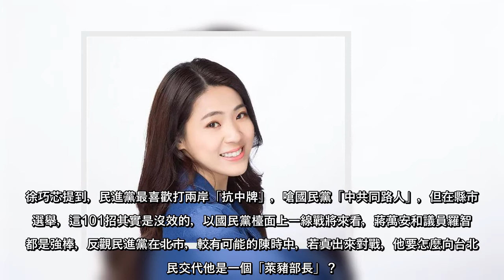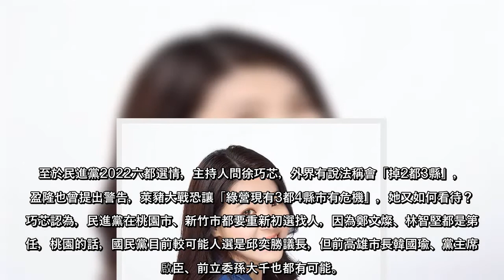蔡政府下個月將開放美國萊豬、萊牛進口，24日將進入表決大戰，但幾個月來已引起不小民怨。台灣民意基金會董事長游盈隆近日提出警告，若照此事態發展，民進黨在2022九合一選舉，連現有3都4縣恐怕岌岌可危。國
蔡政府下個月將開放美國萊豬、萊牛進口，24日將進入表決大戰，但幾個月來已引起不小民怨。台灣民意基金會董事長游盈隆近日提出警告，若照此事態發展，民進黨在2022九合一選舉，連現有3都4縣恐怕岌岌可危。國民黨台北市議員徐巧芯上節目直言，民進黨在桃園市、新竹市都將面臨初選，後續值得觀察。
民進黨今年8月底拍板開放萊豬進口台灣，是否可能影響藍綠2022選情？徐巧芯21日上《TVBS》政論節目「新聞大白話」，和主持人翟翾開「吃播」對談給出回應。
主持人先是問她「2022國民黨是否可能拿下台北市？」徐巧芯直白表示，她覺得機會非常大，現在北市的藍營議員都有一種被鼓舞的感覺，因為民進黨明明深知開放萊豬、核食，對人健康有疑慮，卻還強迫開放，這些食衣住行事情卻恰恰是民眾最關心的事情。
徐巧芯提到，民進黨最喜歡打兩岸「抗中牌」，嗆國民黨「中共同路人」，但在縣市長選舉，這101招其實是沒效的，以國民黨檯面上一線戰將來看，蔣萬安和議員羅智強都是強棒，反觀民進黨在北市，較有可能的陳時中，若真出來對戰，他要怎麼向台北市民交代他是一個「萊豬部長」？
而外界也好奇，國民黨是如何看待台北市長柯文哲領軍的台灣民眾黨，在2022年可能瓜分藍綠票源的影響？徐巧芯回應，國民黨現階段就是努力爭取票源盡量去選，不論是羅智強或蔣萬安，她有信心2022年國民黨一定可以拿下台北市。
至於民進黨2022六都選情，主持人問徐巧芯，外界有說法稱會「掉2都3縣」，游盈隆也曾提出警告，萊豬大戰恐讓「綠營現有3都4縣市有危機」，她又如何看待？徐巧芯認為，民進黨在桃園市、新竹市都要重新初選找人，因為鄭文燦、林智堅都是第二任，桃園的話，國民黨目前較可能人選是邱奕勝議長，但前高雄市長韓國瑜、黨主席江啟臣、前立委孫大千也都有可能。
蘇醫師出這一招殺手鐧 媒體人斷言：陳時中慘了... 蔡政府為何強推萊豬 學者爆民進黨最大王牌 高雄市長最新民調出爐 網看完驚呼：誇張
(中時新聞網)